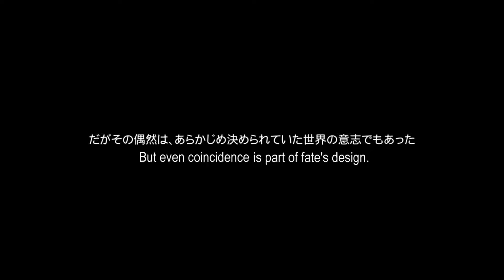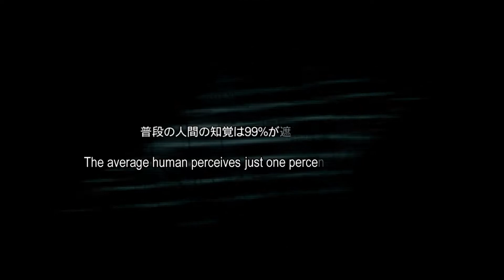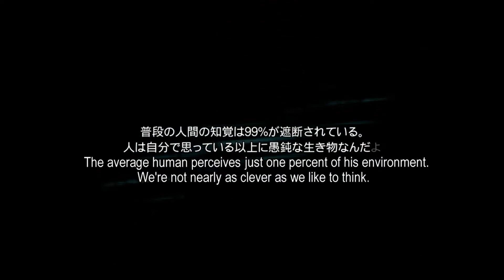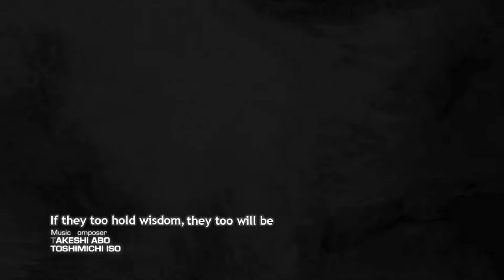STEINS;GATE Progress 1 [SWE]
[ENG]
Okarin Rintaro (also known as Hououin Kyoma) and his so called lab mems are working at Future Gadget Laboratory. Their purpose is to shatter the System and plunge the world into chaos. To do that, they have an arsenal of Future Gadgets that is going to help them to achieve that goal. But what they don't know is that Future Gadget No. 8 is going to play a huge role for mankind!

[SWE]
Okarin Rintaro (även känd som Hououin Kyoma) och hans så kallade labb mems jobbar på Framtids Saks Laboratoriet. Deras ändamål är att förstöra Systemet och få världen i kaos. För att göra det så har dom ett arsenal av Framtids Saker som kommer att hjälpa dom att uppnå det målet. Men vad dom inte vet är att Framtids Sak Nr. 8 kommer att spela en stor roll för mänskligheten!